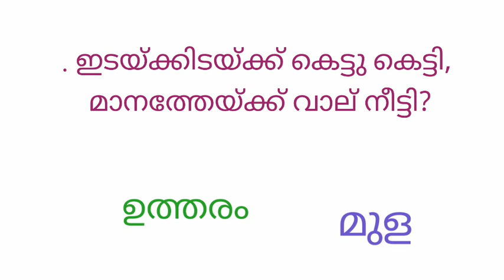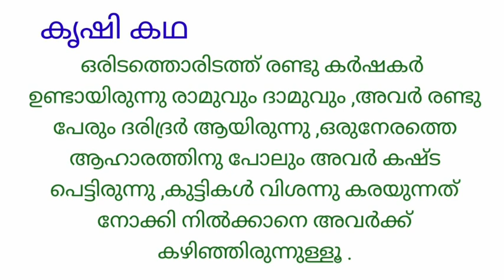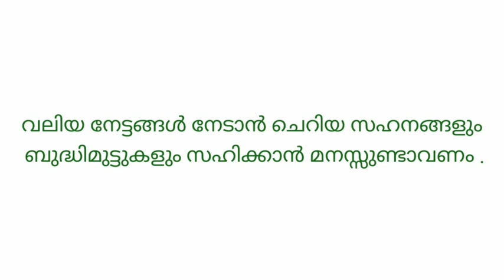krishi pathipp|krishi pathippu in malayalam class 3 and Class 6| കൃഷി പതിപ്പ്|krishi pathippukal